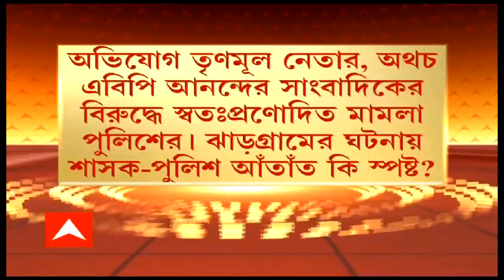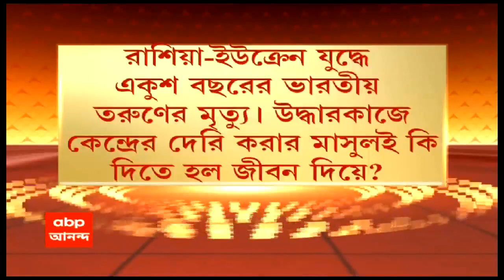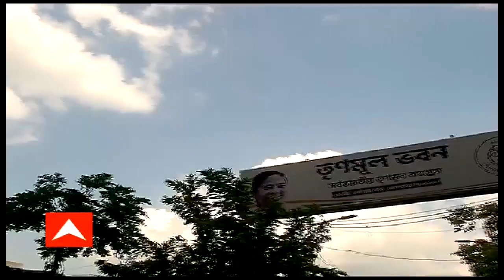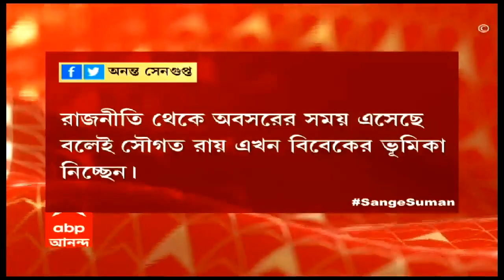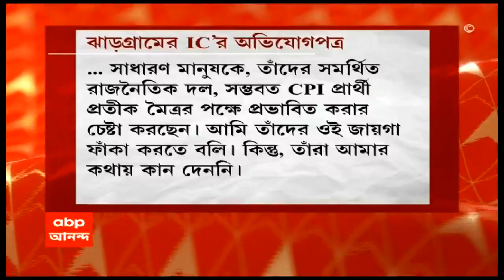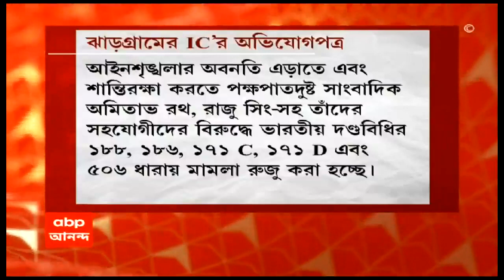ঘণ্টাখানেক সঙ্গে সুমন ( 01.03.22) : ক্ষমতার লিপ্সায় দলের নিচুস্তরে পৌঁছচ্ছে না বার্তা। পুরভোটে বেলা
সুবর্ণলতা উপন্যাস। আশাপূর্ণা দেবী লিখছেন, ‘উচিত বাক্যের মতো অসহনীয় আর কি আছে?’ এখন এই কথা নিয়েই হচ্ছে যত কথা। পুরভোটে হিংসা নিয়ে বিস্ফোরক মন্তব্য করলেন তৃণমূল সাংসদ সৌগত রায়। বললেন, ‘একটা সামান্য পুর নির্বাচন নিয়ে এত হিংসাত্মক ঘটনা ঘটলে লোকের বিশ্বাস চলে যায়। এর কারণ হল ক্ষমতার লিপ্সা।’ তৃণমূল বলছে, সাংসদের এই মন্তব্য দল অনুমোদন করে না।